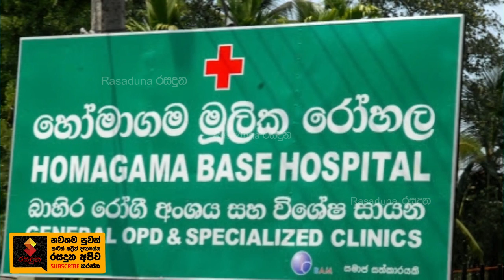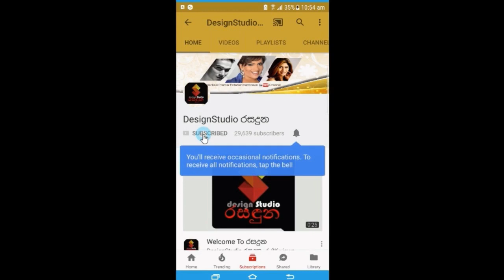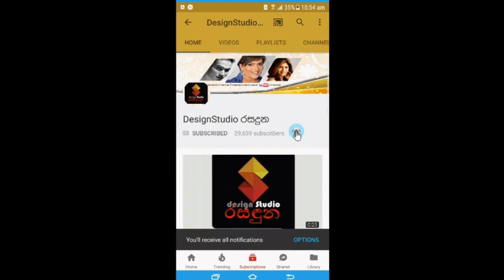ලංකාවේ 8වන කොරෝනා මරණයත් වාර්තා වෙයි.සම්පූර්ණ විස්තරය මෙන්න Breaking News